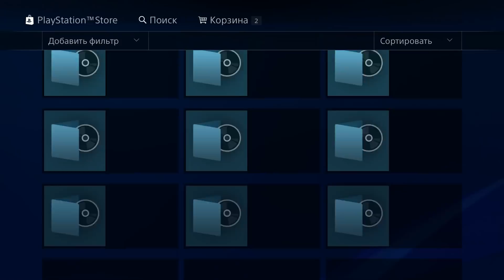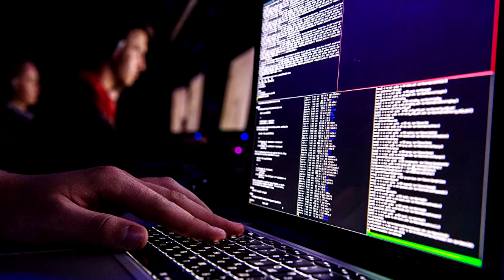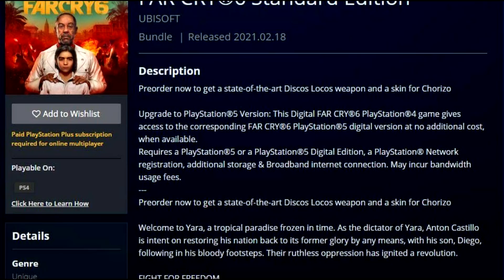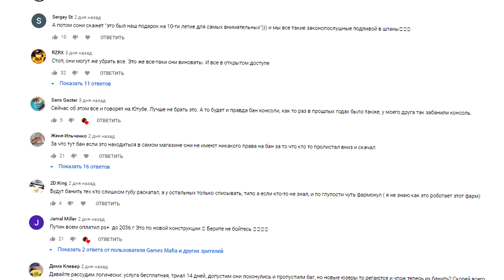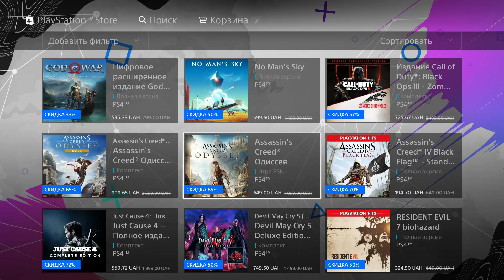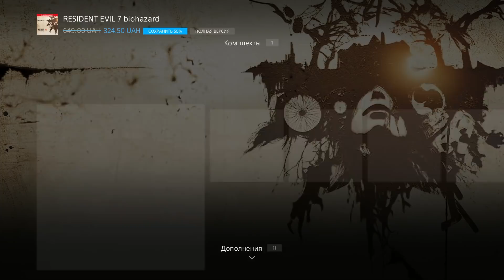БАГ С БЕСПЛАТНЫМ PLAYSTATIONS PLUS. СЛИВ FAR CRY 6. PS4 ПРОИЗВОДСТВО. Дайджест №6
Недельный дайджест главных новостей из мира PlayStation.

Сегодня в выпуске:
1. Баг с продлением PlayStation Plus
2. Грядущая выставка Sony.
3. Sony выплатила 10к баксов за найденный баг.
4. В PlayStation Store слили новую часть Far Cry 6.
5. Производство PS4.
6. 500р на аккаунт PlayStation Network.

Таймкод:
00:00 - Приветсвие
00:22 - БАГ с PS PLUS
01:17 - State of Play
01:55 - Получи 10К долларов
02:55 - PS4 за 30 секунд
04:00 - PS Store слил FAR CRY 6
04:37 - Боксарт PS5
05:06 - Халява для подписчиков
05:58 - Новые скидки в PS Store